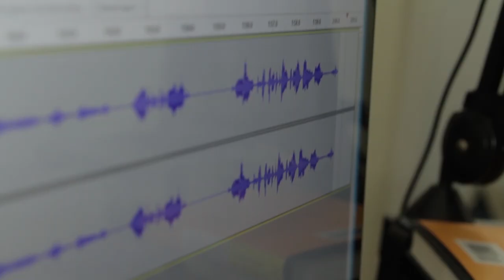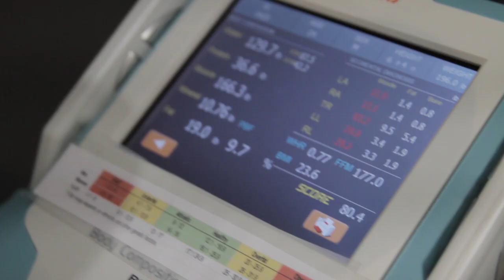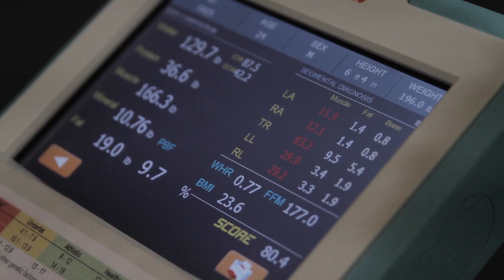America's Most Exclusive Gym - Road to Ripped TV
Greg O'Gallagher (Kinobody) in this video titled "America's Most Exclusive Gym - Road to Ripped TV"

In this very first episode we meet with celebrity trainer Grant Roberts at his exclusive Beverly Hills Gym to talk about hollywood physique training tactics. Use the Free Physique Builder Tool
I truly hope you enjoy this video and find it highly valuable! Make sure to use my physique builder tool, to build the best physique of your life